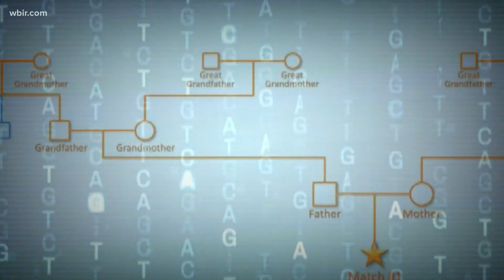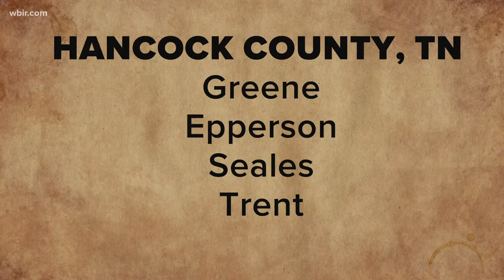Montana 'John Doe' may have Appalachian ties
10News reporter Shannon Smith spoke with those working to close the case, and how people in Kentucky and Tennessee may be able to help.